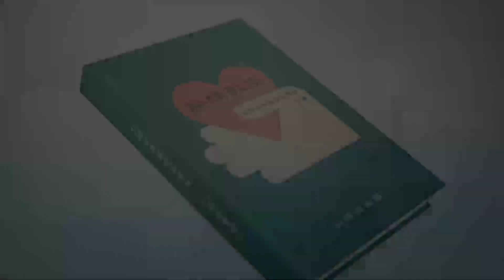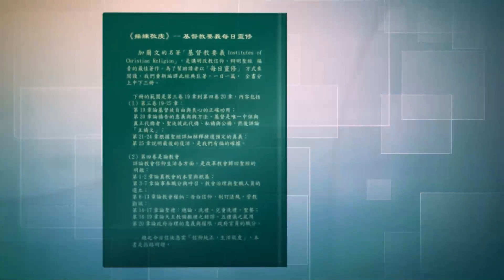《操練敬虔（基督教要義 下冊）聆聽版》01/29[3.20.10b-11a]在禱告中盼望和信靠，必得勝恐懼